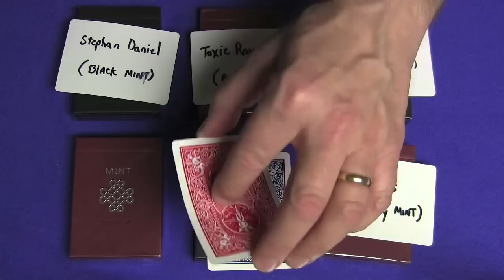Mint Deck Winners Card Trick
Mint Deck winners revealed in a card trick. It's a clever gimmicked card trick. Would you like to learn how to do it?
I will be announcing winners in my next video.